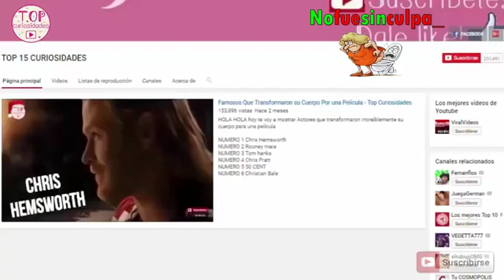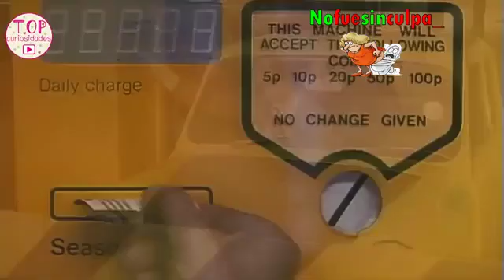Video divertidos de en las cámaras de seguridad 15 Funny videos on security cameras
Videos divertidos de en las cámaras de seguridad 15, @nofuesinculpa_  - Funny videos on security cameras 15 @nofuesinculpa_